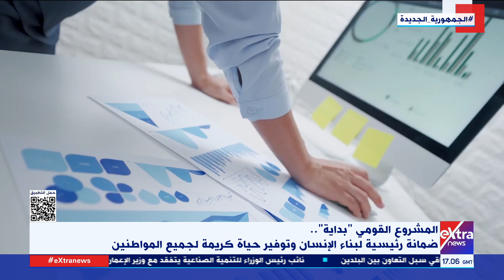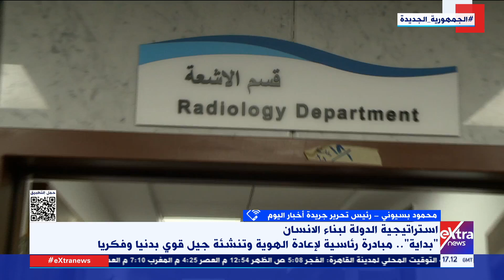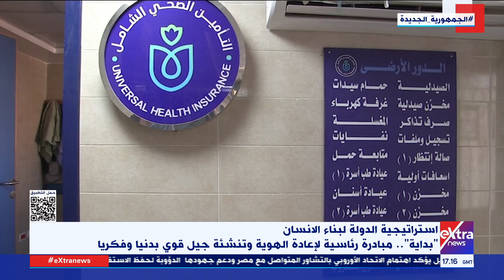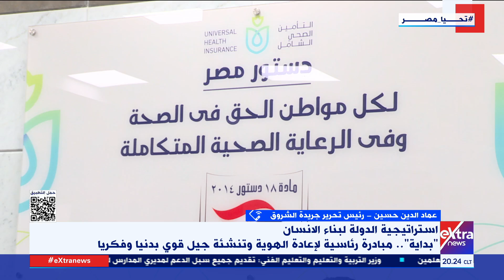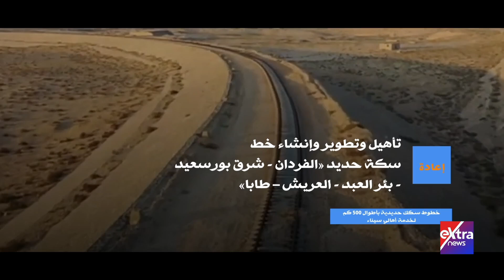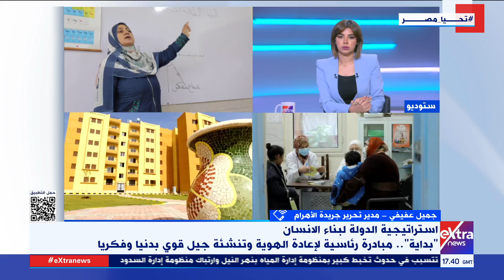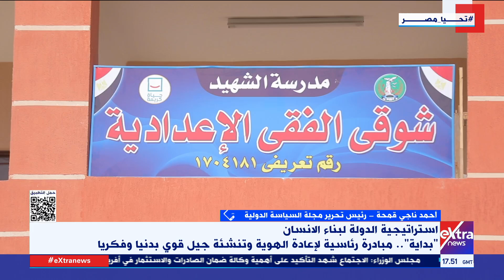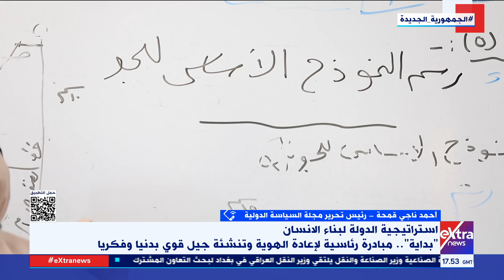تغطية خاصة| متابعة أهم وأبرز الأخبار مع حور محمد